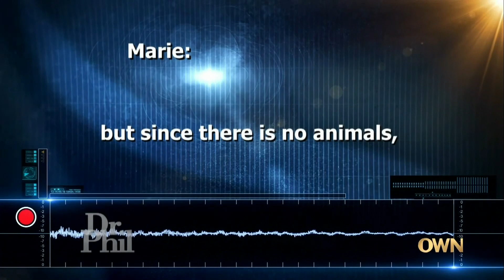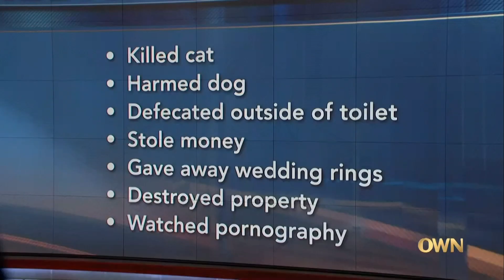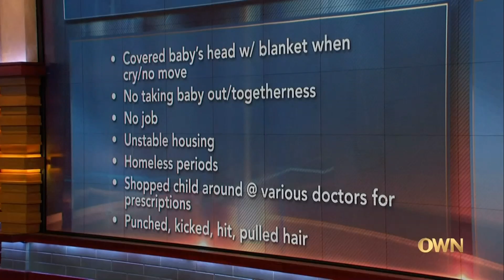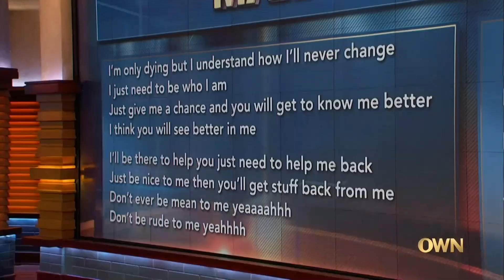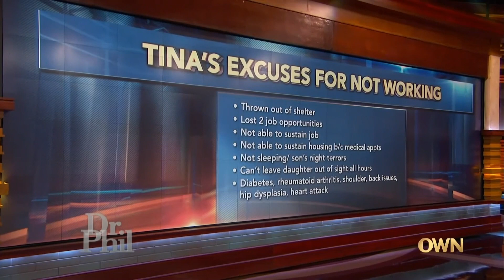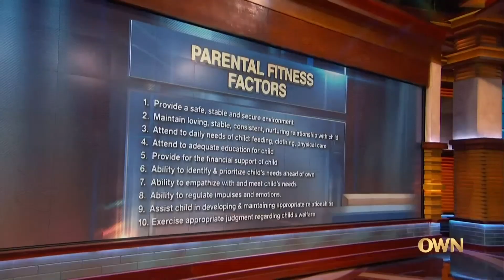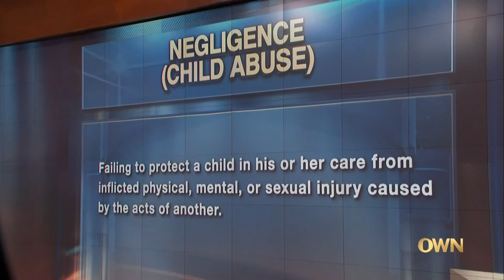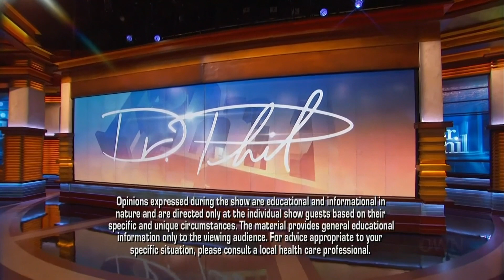Feeling Scared Of My 11-year-old Daughter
We publish all episodes as soon as it airs!